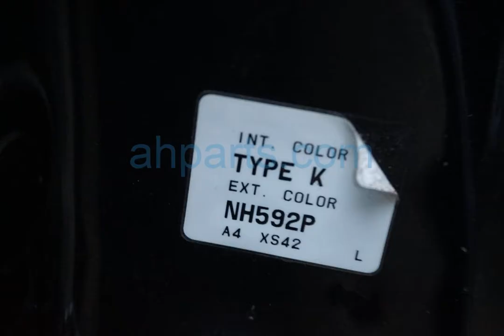1999 Honda Civic 2 Door Coupe Replacement Parts Car Parting Out #19-003-1 Fix your car OEM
Buy parts for 1999 Honda Civic 2 Door Coupe!

1999 Honda Civic 2 Door Coupe Replacement Parts Car Parting Out #19-003-1 OEM